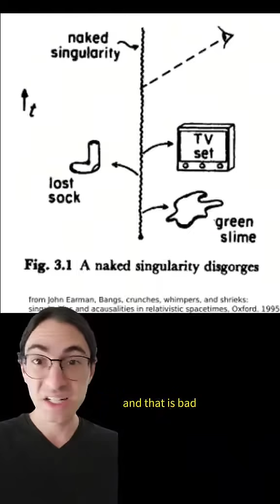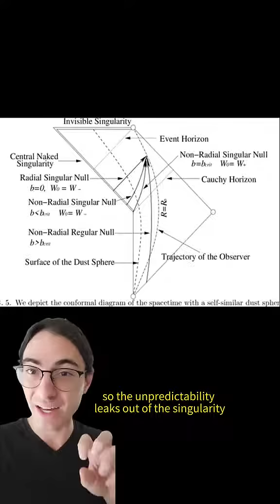The cosmic censorship hypothesis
It's possible that the cosmic censorship hypothesis is false but there are no singularities anyway because of quantum gravity. But who knows?